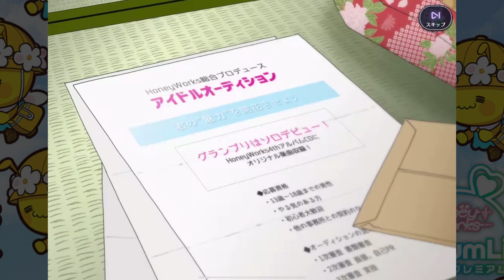せなみずぎきたあああ！！！！！！！【ハニプレ】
せなみずぎきたぁあ！！
とりあえず喉がいたいです😇

ｰｰｰｰｰｰｰｰｰｰｰｰｰｰｰｰｰｰｰｰｰｰｰｰｰｰｰｰｰｰｰｰｰｰｰｰｰｰｰ
◇アイコン絵◇
あみち
ｰｰｰｰｰｰｰｰｰｰｰｰｰｰｰｰｰｰｰｰｰｰｰｰｰｰｰｰｰｰｰｰｰｰｰｰｰｰｰ
ｰｰｰｰｰｰｰｰｰｰｰｰｰｰｰｰｰｰｰｰｰｰｰｰｰｰｰｰｰｰｰｰｰｰｰｰｰｰｰｰｰｰｰ